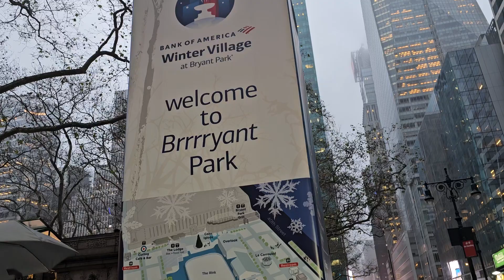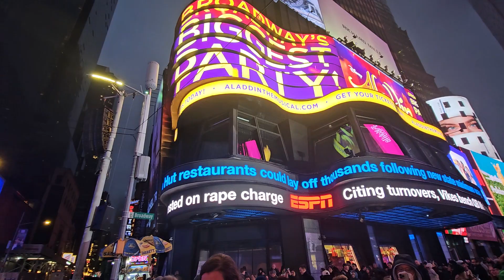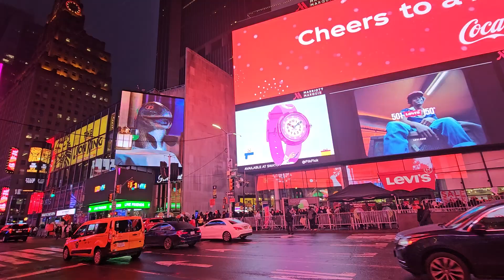멘하탄 브라이언 파크2023년 12월 28일